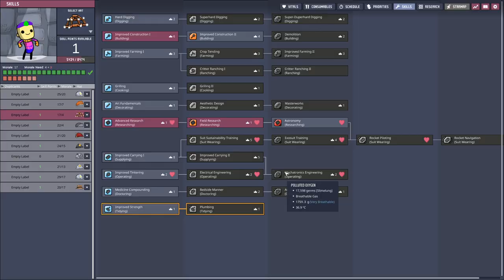Oxygen not Included - S2E47 | Producing Steel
This second season of this let's play we try to do this on the oceania asteroid which should not be to hard. The goal is to either tame a volcano or build the statue.